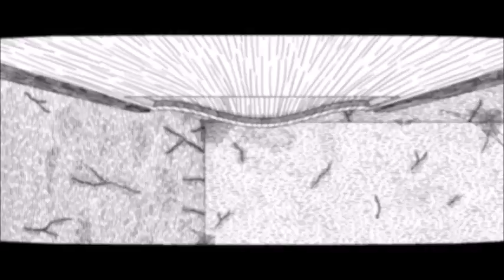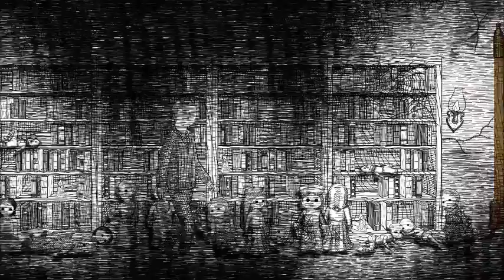Neverending Nightmares Ep. 2 - SO MANY DOLLS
Why?! Why does it always have to be tiny demented dolls in these horror games :(.